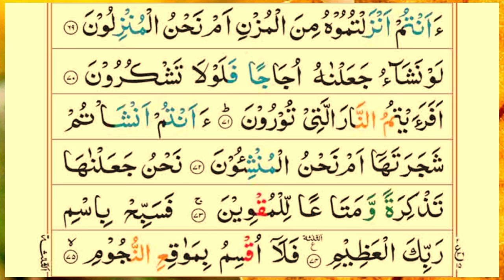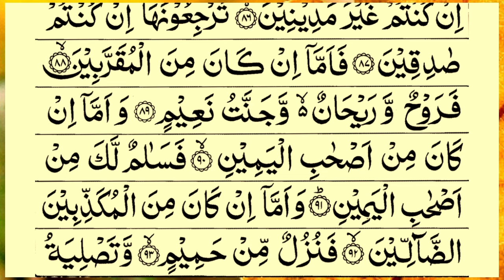Surah Al-Waqiah Full |Sheikh Shuraim (HD)With Arabic Text |سورة الواقعة | Ep47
Video Title
Surah Al-Waqiah Full |Sheikh Shuraim (HD)With Arabic Text |سورة الواقعة|surah waqiah | Ep47 | Quran Tilawat TV
Voice: Qari e Quran Muhammad Minar Islam
 Lyrics: Quran Sharif
Video Editing ; Muhammad Sahriyar
Subject: Surah Al-Waqiah Shareef Only Tilawat Quran

surah waqiah bangla translation
surah waqiah fazilat
surah waqiah omar hisham al arabi
surah waqiah tilawat
surah waqiah bangla
surah waqiah abu ubaidahsurah al waqiah full
surah al waqiah with bangla translation
surah al waqiah mishary rashid alafasy
surah al waqiah zain abu kautsar
surah al waqiah omar hisham
surah al waqiah sudais
surah al waqiah bangla anubad
surah al waqiah abdul rahman mossad
surah al waqiah abu ubaidah
surah al waqiah tilawat
surah al waqiah imam faisal
surah al waqiah salim bahanan
surah al waqiah islam sobhi